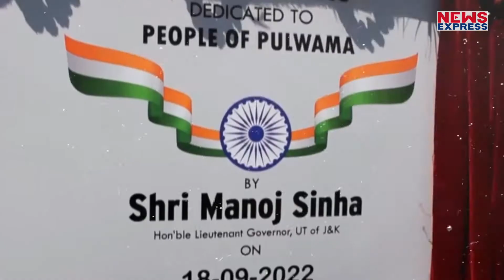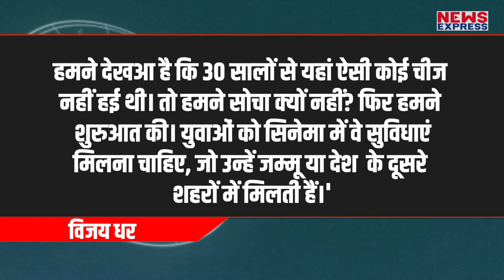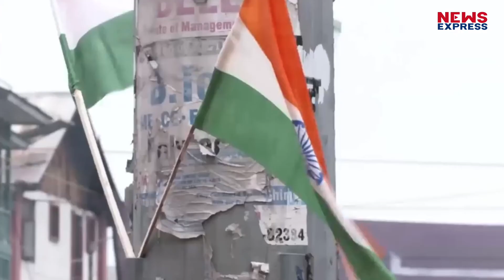Modi सरकार ने Kashmir को दी ये सौगात, 32 साल बाद खुले सिनेमा हॉल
कश्मीर, नाम सुनकर ही एक खूबसूरत एहसास होता है, लेकिन इस कश्मीर के हालत का कभी ऐसे थे की जिससे कश्मीर का नाम सुनकर रौंगटे खड़े हो जाते थे, लेकिन अब नज़ारा बदल रहा है, जिस कश्मीर में गोलिया चलती थी, वहा अब तिरंगा फेहराया जाता है। और लोग इस बात के गवाह है की जबसे मोदी सरकार आई है तबसे कश्मीर की तस्वीर बदल गई है, पीएम मोदी जो चाहते थे वो हो रहा है, कश्मीर बदल रहा है, लोग कहते है पीएम मोदी ने भारत को उसका कश्मीर और कश्मीर को उसका हक़ दिलवाया है। जहा एक ऐसी खबर आई है जिससे पता चलता है की मोदी सरकार ने सच में कश्मीर की तस्वीर को बदल कर रख दिया है।